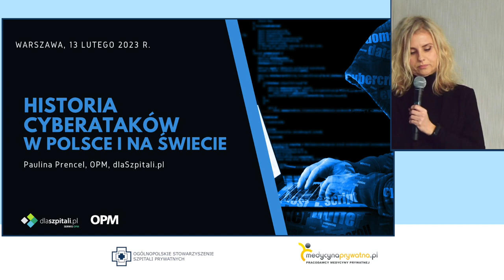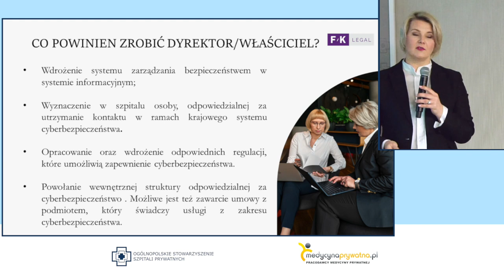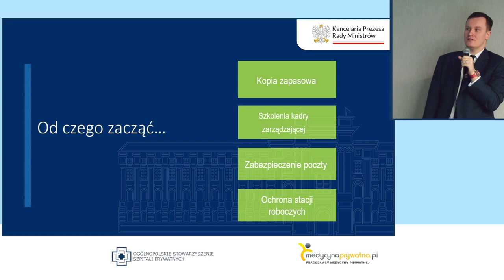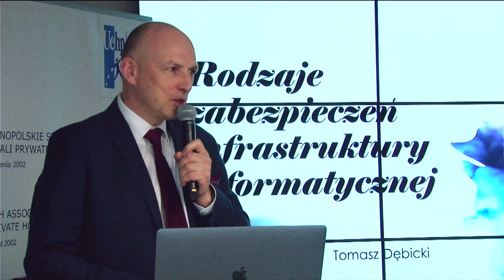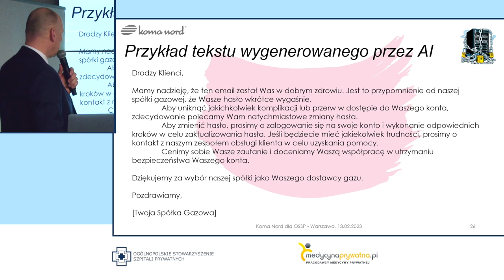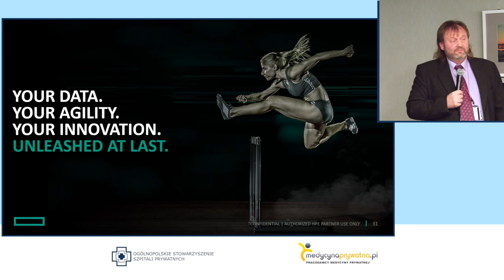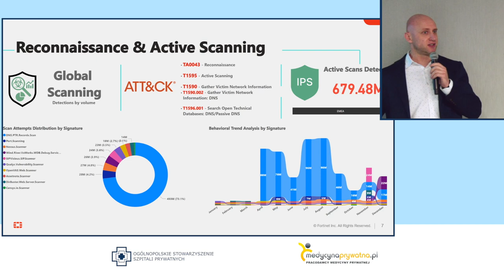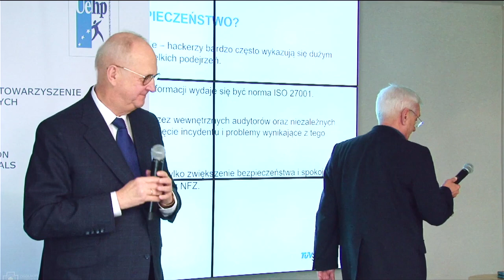Cyberbezpieczeństwo w jednostkach ochrony zdrowia – konferencja OSSP i Pracodawców RP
Cyberbezpieczeństwo w jednostkach ochrony zdrowia to konferencja zorganizowana 13 lutego 2023 r. przez OSSP i Pracodawców RP w Warszawie.
W programie wydarzenia znalazły się m.in. takie tematy, jak:
- Historia cyberataków w Polsce i świecie – Paulina Prencel, dlaSzpitali.pl
- Otoczenie prawne – wymogi i zagrożenia – Katarzyna Fortak-Karasińska, Kancelaria Fortak & Karasiński Radcowie Prawni F/K Legal
- Czy rozjedzie się po kościach? – Marcin Wysocki, Zastępca Dyrektora Departamentu Bezpieczeństwa Kancelarii Prezesa Rady Ministrów
- Cyberbezpieczeństwo w szpitalach – Karol Gazda, Morskie Centrum Cyberbezpieczeństwa Akademii Marynarki Wojennej w Gdyni